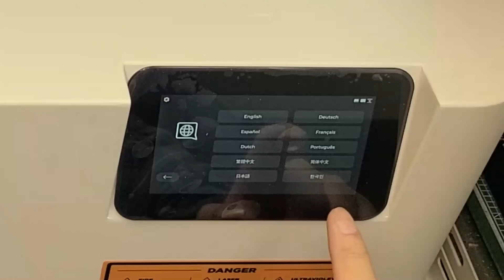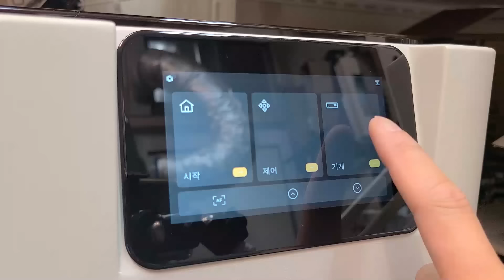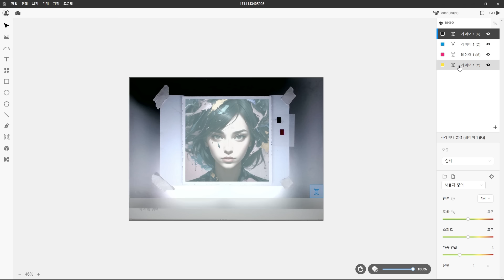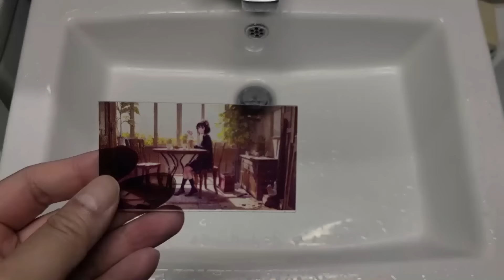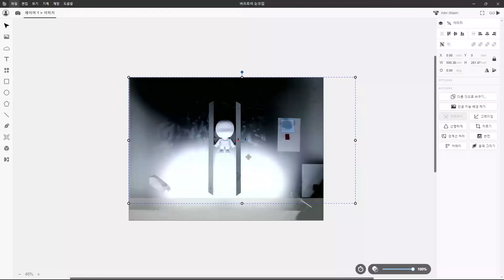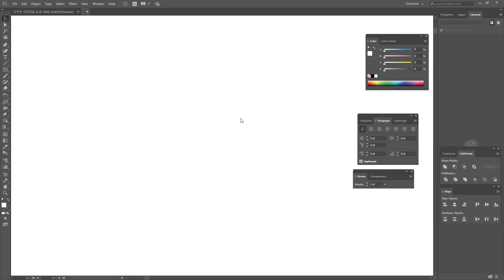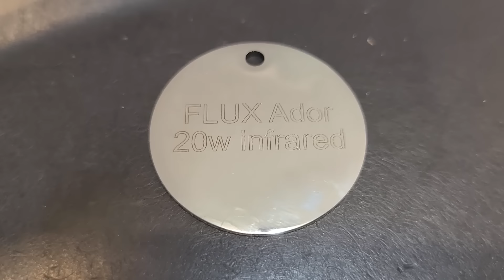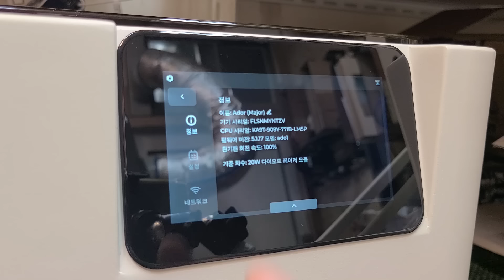상상의 기능들을 현실로...세계최초 컬러인쇄 레이저CNC FLUX ador | 각인, 커팅, 컬러인쇄까지 모두 품은 아이돌컬러레이저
이 영상은 레이저CNC 제조업체 FLUX사의 국내총판인 미르테크로부터

샘플이외에는 어떠한 보상도 받지않았으며,

ADOR의 판매량이나 그 어떠한 결과와도 무관함을 알려드립니다.

ADOR에 대한 더 자세한 정보를 원하시거나 구매를 원하시는 분은

아래의 미르테크의 공식 홈페이지를 참고해주세요.

(와디즈 펀딩 이후에는 30%수준의 가격인상이 예고되어 있습니다. 참고하세요.)
추가 정보 발생시 업데이트 하도록 하겠습니다.

모노아이TV는 정기적으로 매주 금요일 오후 7시에 컨텐츠를 업로드하고

있으며 비정기적이긴 하지만 평일에도 간간히 컨텐츠를 업로드 중입니다.

주로 다루는 컨텐츠는 다음과 같아요.

1. 생활의 팁
2. DIY (3D프린터 + 3D펜 + CNC + 레이저CNC)
3. 알기쉬운 제품 리뷰
4. 재미있는 실험

지금도 하나하나 개선하면서 업로드를 하고 있어요.
정체되지 않는 채널로서 여러분들께 사랑받는 모노아이TV가 되겠습니다. ^^

궁금하신 점은 댓글로 부탁드리고 특히 레이저CNC 관련 문의는 커뮤니티의 레이저CNC관련 문의 공지를 읽어보신 후 문의해주세요